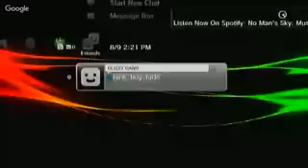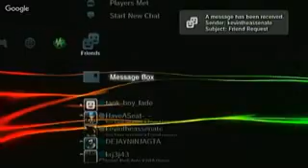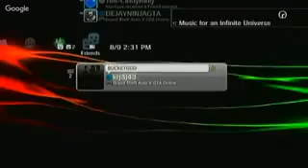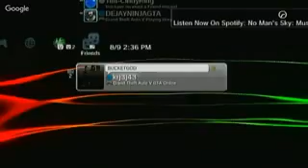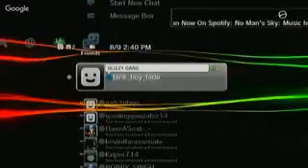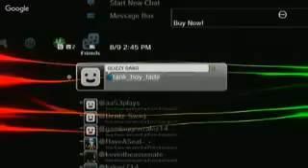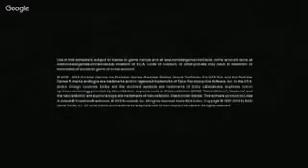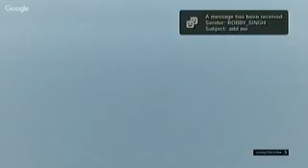August 24, 2016